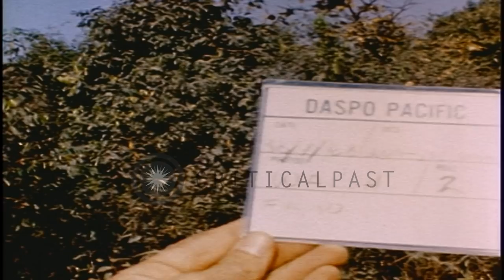A patrol of US Long Range Patrol 51st Infantry soldiers on an alert in a jungle i...HD Stock Footage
A patrol of US Long Range Patrol 51st Infantry soldiers on an alert in a jungle in Vietnam during the Vietnam War.

A patrol of US LRP (Long Range Patrol) 51st Infantry soldiers on a jungle path in Vietnam during the Vietnam War. The last soldier walks backwards as he looks around. A soldier with an M18A1 Claymore mine moves out. Soldiers on an alert in brush with M-60 machine guns. A soldier sets the Claymore mine. Location: Vietnam. Date: January 30, 1968.

57,000+ broadcast-quality historic clips for immediate download.